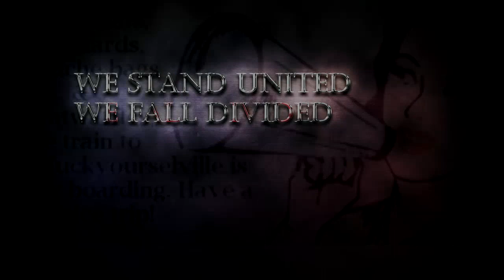Get Ready for the Week Ahead!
The narcissist establishment is being exposed and be prepared for their backlash. We know, they don’t react favorably to the coming rejection and their overblown sense of entitlement and superiority is unmasked, all hell will break loose.